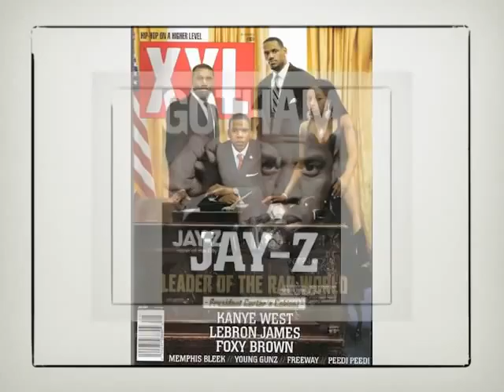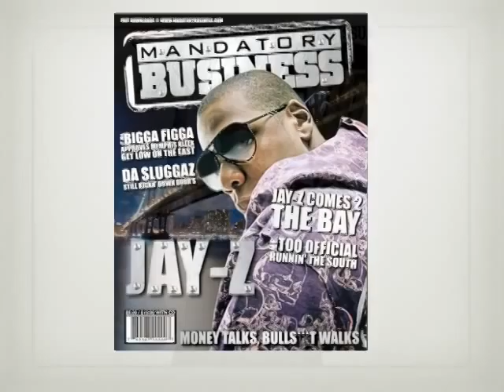The Story of Jay-Z: Told through magazine covers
Get the controversial book Jay-Z haters don't want you to read!